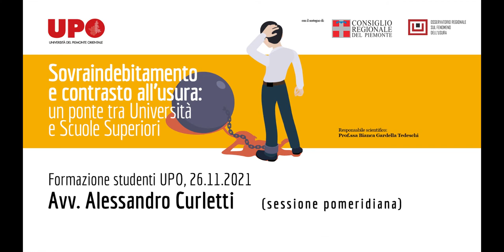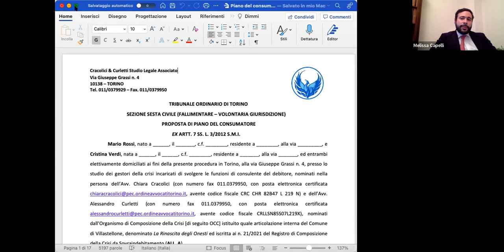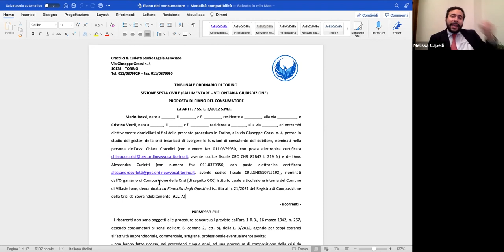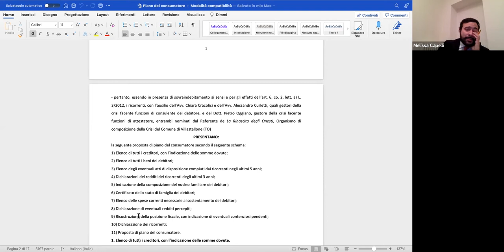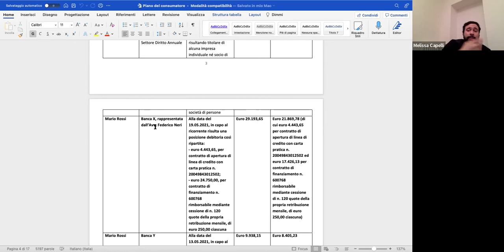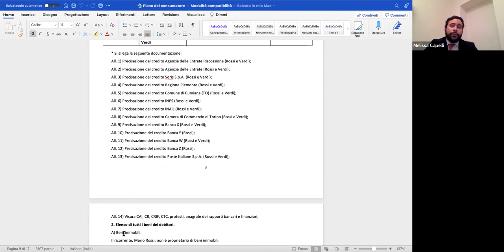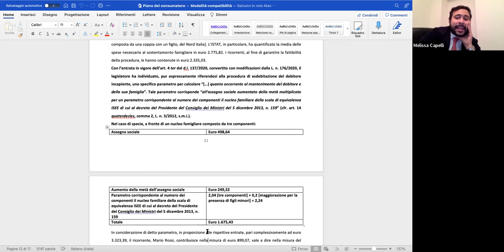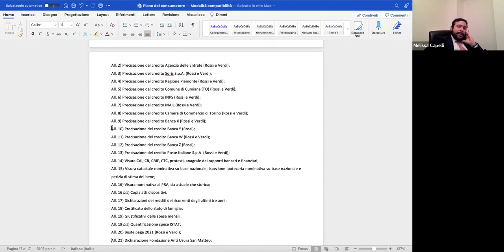Gestione della crisi da sovraindebitamento-procedure da attivare (II)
Gestione della crisi da sovraindebitamento-procedure da attivare.

Formazione studenti UPO, 26 novembre 2021

Sessione pomeridiana: avv. Alessandro Curletti